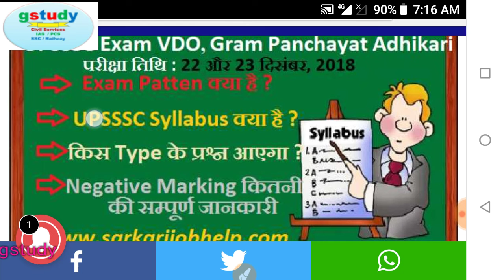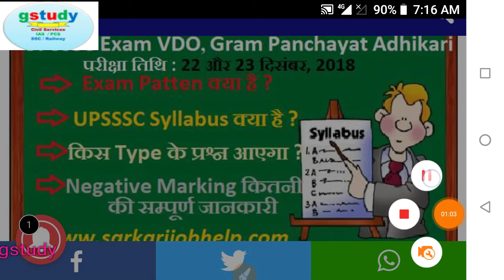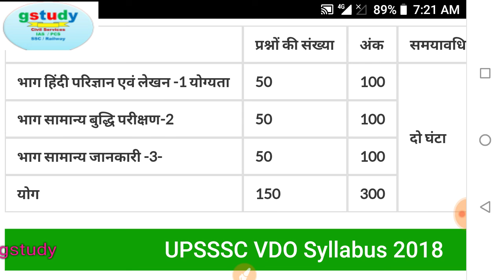VDO exam preparation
VDO exam preparation vdo exam pattern paper sllyabus